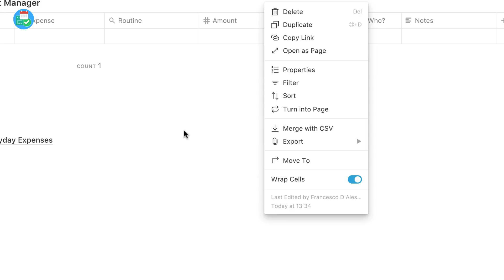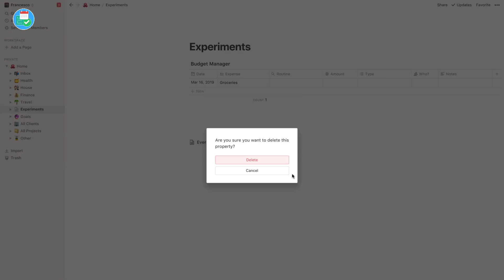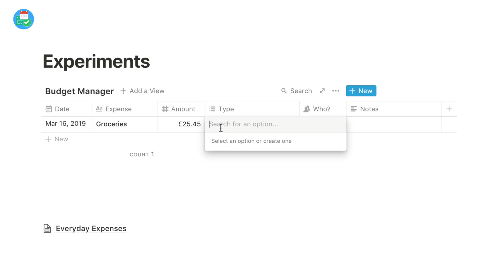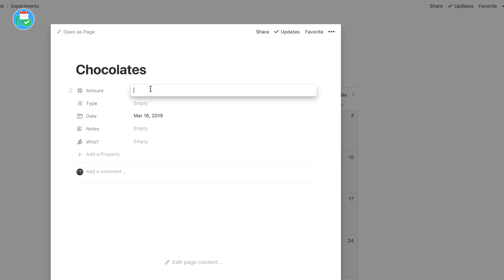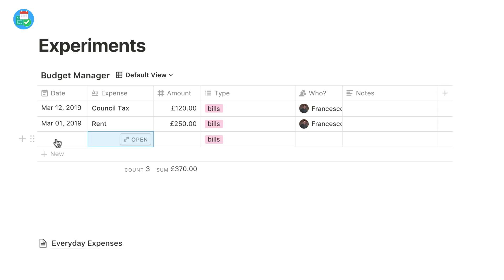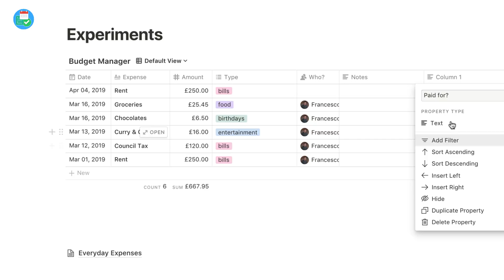Notion Challenge | Building a Finance Tracker #01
A new series call Notion Challenge starts today, you choose the tool, give me 5-minutes to build a tool in Notion and show you how to do it!

This first episode will cover how to build a finance tracker inside of Notion. A way to manage incoming finance and outgoings, for couples, families and a way to plan ahead using table filters.

Notion is a powerful tool and an all-in-one workspace. In 10-days, Steve Dotto and I release Notion Made Simple - a new course to help you master Notion

ALL KEEP PRODUCTIVE INFORMATION

Aleksander, David, Don, Frederik, Giuseppe, John, Jeurgen, Kevin, Paul, Pete, Reinier, Robert, Roy, Tracey and Amazin Marvin (featured supporter) - helping to support Keep Productive and it's growth!

▶ EQUIPMENT USED
📋 MacBook Pro 13'inch TouchBar:

▶  VIDEO INFORMATION

▶  ADS

▶  MUSIC USED